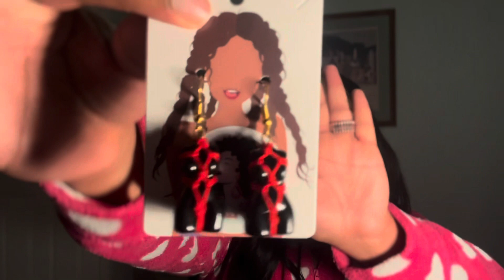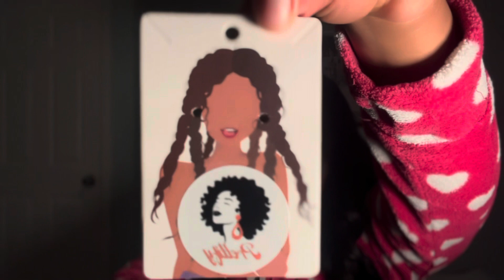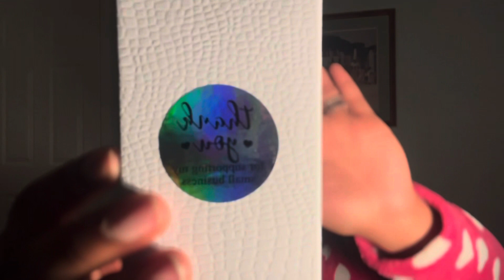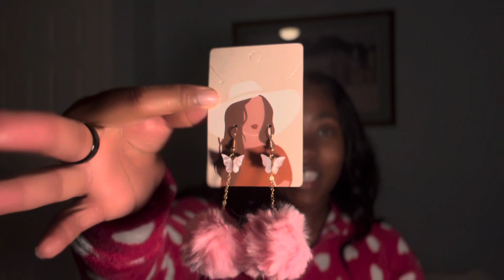You NEED These Earrings for the Spring/Summer l Prettify ✨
I’ve got my earrings secured for the spring and summer time thanks to Prettify! Have you 👀

It’s black history month make sure to shop black ✊🏾 (you should be shopping black all year round but especially this month!!)

Mjayyy99